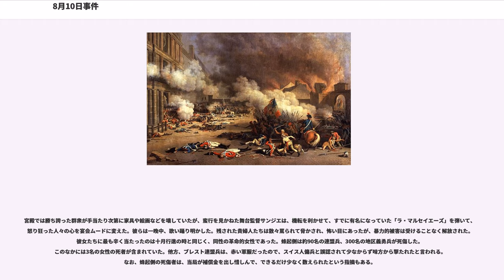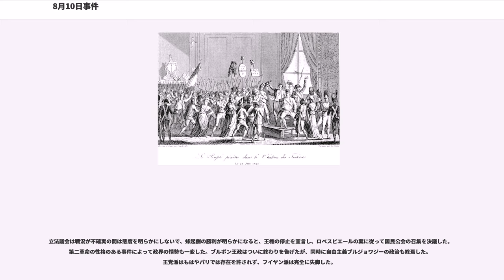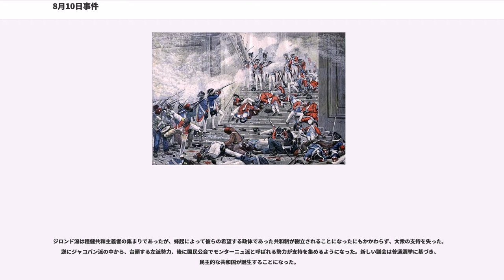8月10日事件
8月10日事件

8月10日事件（はちがつとおかじけん、）は、フランス革命期の1792年8月10日、パリで民衆と軍隊がテュイルリー宮殿を襲撃してルイ16世やマリー・アントワネットら国王一家を捕らえ、タンプル塔に幽閉した事件である。テュイルリー宮殿襲撃（）とも言う。

この事件によりフランスでは王権が停止されたが、サン・キュロットを中心とする武装蜂起は、事実上の革命であったために8月10日の革命とも呼ばれ、フランス革命は新段階に入った。

また事件は武力衝突の流血沙汰となって多くの死傷者を出したため、その責任を一方的にルイ16世に問う世論は日増しに高まっていき、それが国王裁判にもつながった。

1791年6月のヴァレンヌ事件は、フランス革命の流れに相反する二つの潮流を生み出した。第一は第二に対する反動で、短期的に穏健派と王党派が団結を強めてブルジョワ革命を急いで推し進めようという圧力となった。9月14日のルイ16世の1791年憲法への宣誓と復権、10月1日の立法議会の招集、立憲王政の成立へとたどり着いた後は、1789年の理想主義者ならこれで革命は終わったのだと信じることはできただろうし、事実、立憲議員の何人かは故郷に帰った。しかし全くそうではなかった。立憲主義者の偽りの勝利と、ブルジョワジーの分裂（フイヤン派のジャコバン派からの分離）をよそに、第二の波、つまりデモクラシーが台頭を始めていたのである。バスティーユ襲撃で革命に目覚めた革命的民主主義者たちは、次第に数を増やし、失業者や賃金労働者を中心にしたサン・キュロットの革命参加を促して、パリで徐々に政治勢力を形成した。彼らはコルドリエ・クラブや自治市会に結集して、さらにより急進的な第二世代の指導者を生み出していった。この第二の流れは7月17日のシャン・ド・マルスの虐殺やクラブ閉鎖でも、衰えることはなく、鬱積した不満を約1年間ためていった。また第一の流れの副産物として、ウィーンとベルリンの宮廷は亡命貴族(en)に唆されて、ピルニッツ宣言を発したが、これは決して武力介入を意味するものではなかったものの、ブリッソーら立法議会で新しく多数派になるジロンド派を刺激し、過剰に好戦的な愛国主義と、ヨーロッパの諸君主に対する攻撃的な革命十字軍（革命の輸出）のごとき発想を思い起こさせた。革命戦争の勃発は情勢を悪化させた。

戦争と経済危機（アッシニア暴落と砂糖の値段の高騰）の影響は市民の生活を直撃した。パリのサン・キュロットたちは生活改善を求めて再び結集した。この流れはすでに左翼的イデオロギーを伴っており、生活に直結する切実な要求は次第に濁流のごとく強く激しくなった。運動を支える受動的市民は選挙権を持っていなかったので、彼らの政治的アピールは、武装して行進するといったより直接的な示威行動となって表れたが、能動的市民のなかにもこれに同調する者が現れ、彼らのリーダーとなった。サン＝タントワーヌ城外区のビール醸造業者のアントワーヌ＝ジョゼフ・サンテールなどはその典型で、このような人々がそれぞれの地区の民兵を組織し、革命の暴力として顕在化した。急進化する彼らの要求に政治家たちは後追いするばかりだったが、共和制樹立の要求は日に日に高まっていった。

そうした中で1792年6月20日にサン・キュロットの示威行動事件が起きた。武装した市民が国王の住居たるテュイルリー宮殿の中まで踏み込んできたこの事件は、拒否権を乱発する国王への圧力としてジロンド派が黙認したという側面はあるが、武装蜂起がすぐに起きてもおかしくない危険な状況であることを示していた。王政の廃止を最初に口にしたのはジロンド派であったが、すでに事態は彼らの予想を上回るスピードで展開を始めていた。

「反乱者が公然と王制の転覆を計画」するという逼迫した情勢への危機感は、7月10日、フイヤン派を総辞職に至らせた。立憲君主制を守る最後の試みは、軍司令官に復帰したラファイエットに託された。彼はフロリモン・クロード (メルシー＝アルジェントー伯)を通じて、ジャコバン派を解散させるために「軍隊をひきいてパリへ進軍する用意がある」のでオーストリアに軍事行動の停止を求めたことがあり、さらにコンピエーニュへの脱出を国王に勧めた。ここで彼は軍隊と待つ予定であったが、国王の再度の脱出は7月12日から15日に延期されて、結局は中止になった。ルイ16世はヴァレンヌ事件の失敗を思い出して、信頼する外国人傭兵、ガルド・スイス部隊の保護下から...